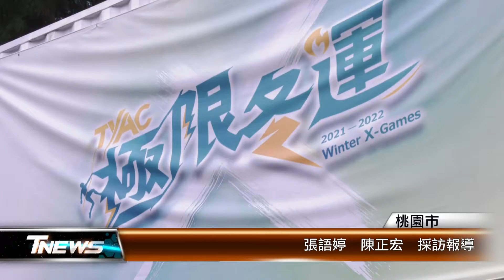青年體驗學習園區 極限冬運專案起跑│T-NEWS聯播網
疫情趨緩，新屋青年體驗學習園區順勢推出秋冬TYAC極限冬運主題方案；首度開放10項熱門設施，包括CS安全弓箭、攀岩、空中飛人、信心擊球等。不到千元價格，讓遊客玩到飽，邀大家來挑戰自我的體能極限。